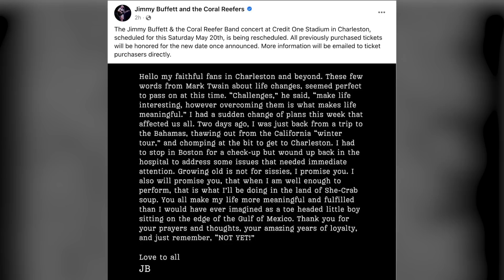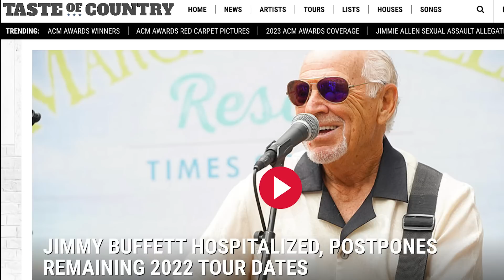Prayers for Jimmy Buffett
Jimmy Buffett went to the doctor, but wound up in the hospital.

The singer says he had an issue that required immediate attention and is postponing a concert scheduled for Saturday (May 20).

Currently, there are no other dates on Buffett’s 2023 calendar. The nature of his health problem has not been shared, but on Facebook he jokes that “growing old is not for sissies.”